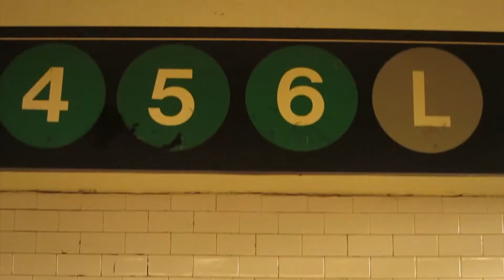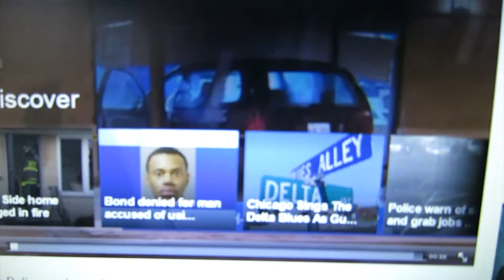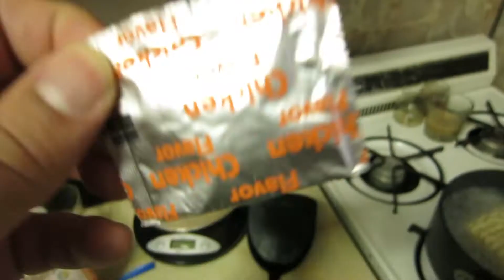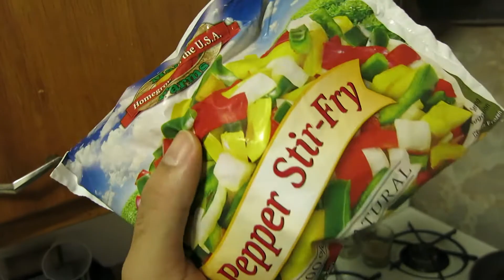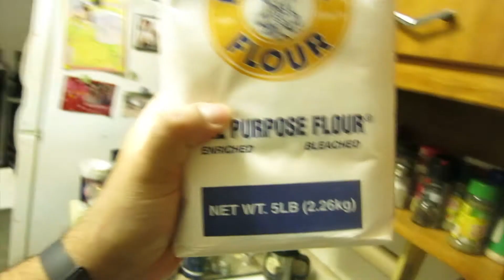COOKING CHEAP IN NYC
Check Out My Weekend Vlog #17 - This weekend I perform at a bar in Brooklyn and cook a $2 meal using the cheap groceries I bought last weekend.

If you'd also like to partner with Dionite Studios like me you can do so here:

All videos are shot on a Canon S110, Canon T2i, Samsung Note 3, or GoPro Hero 3 and edited using Adobe Creative Cloud.